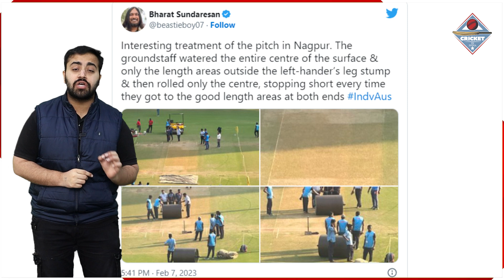मैच से पहले Aus मीडिया ने भारत पर दिया बेतुका बयान तो Rohit ने दिया ऐसा जवाब सुन रह जाओगे दंग